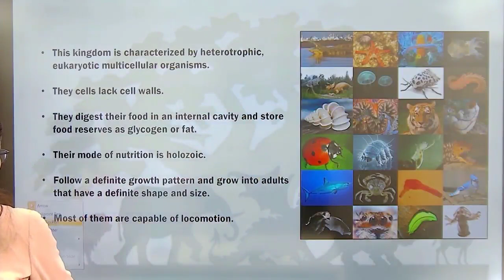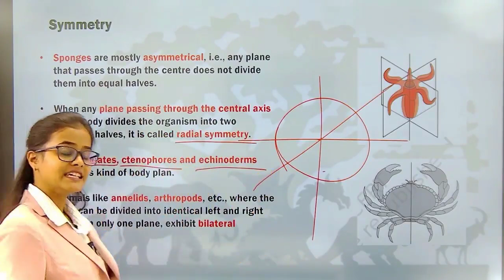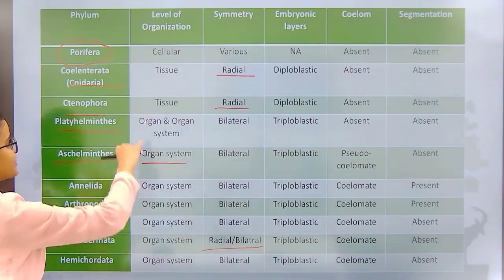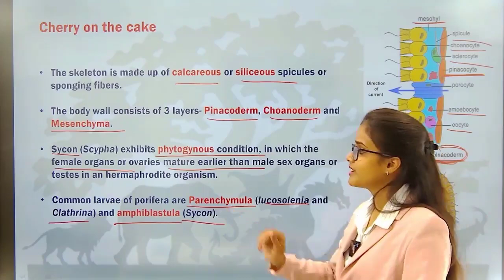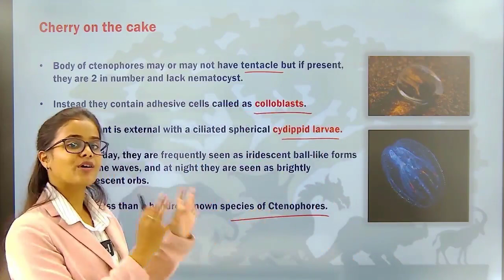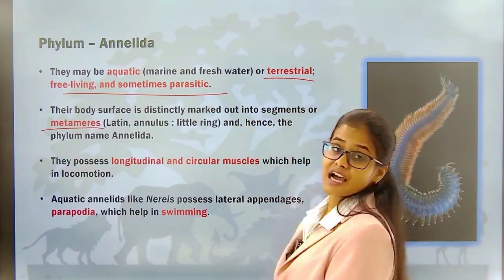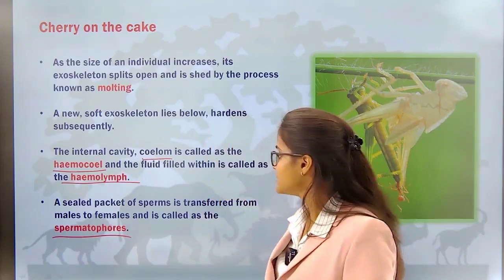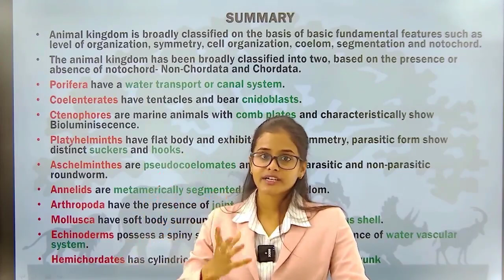Biology l Animal Kingdom - Non Chordata l Titan Crash Course l NEET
1. Biomentors online films (Educational movies)

👇Playlist of Biomentors Classes Online for NEET :
✅Biology
1. Basics of Biology -
2. The living world -
3. Cell the unit of life -
4. Reproduction in organisms -
5. Human Reproduction
6. Reproductive health
7. Human Health & diseases
8. Cell Cycle & Cell Division
9. Biomolecules
10. Molecular basis of inheritance

✅Chemistry
1. Structure of Atom -
2. Solutions
3. Chemistry Classification of Elements and Periodicity in Properties
4. Redox Reactions
5. Surface chemistry
6. Electrochemistry
7. Chemical Bonding
8. Chemical Kinetics
9. General Organic Chemistry
10. Hydrocarbons

✅Physics
1. Basic mathematics for Physics
2. Dual nature of radiation and matter
3. Atoms
4. Units and Measurements
5. Nuclei
6. Scalars and Vectors
7. Semiconductor Electronics
8. Motion in a straight line
9. Motion in a Plane
10. Current Electricity
11. Work Power Energy
12. Electric Charges and Fields

👇Our Popular mobile applications: (Available at google play store)👇
1. Biomentors online - For NEET aspirants
2. Next medico - For MBBS undergoing students
3. McMedico - For educators
4. Doctor Probe - For online medical consultation